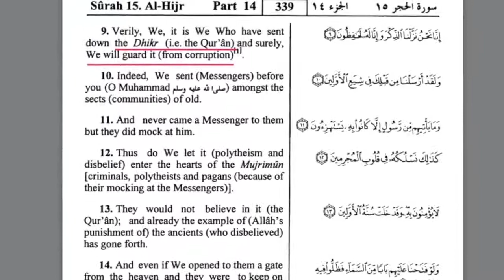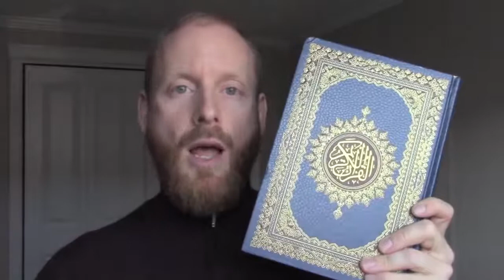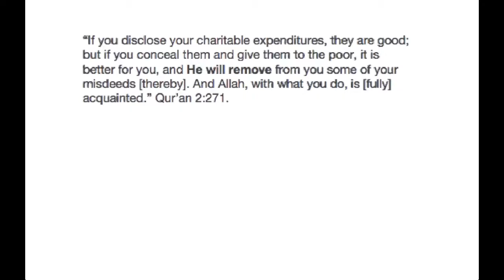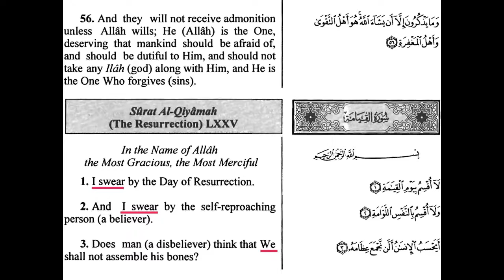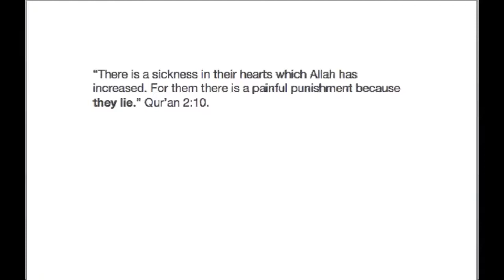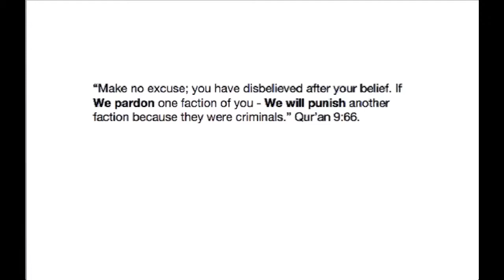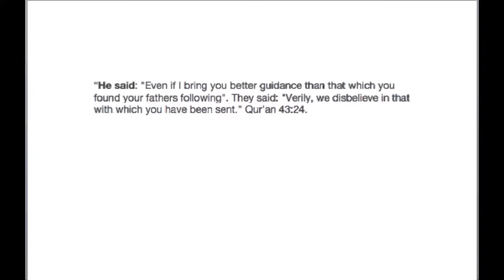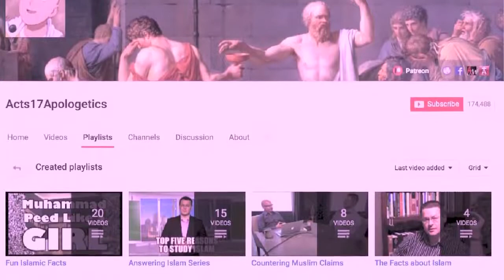Ismail and Textual Variants in the Qur'an [Part 1]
Here is in this video Muslim convert, Ismaeel Abu Adam of converted2islam which is now dontconvertoislam has released an excellent video which so shows the variant readings in the Qur'an.

This Muslims have been making claims from time immemorial that the Qur'an has never been changed, not to the dot of letter, but in this video, Abu Ismail not only shows this to be false, but went ahead to prove that this also changes the meaning!

If you are a Muslim who have been taught that the Qur'an is unchanging, you need to watch this video, if you are a Christian ministry to Muslims, this is an excellent and helpful video on this subject